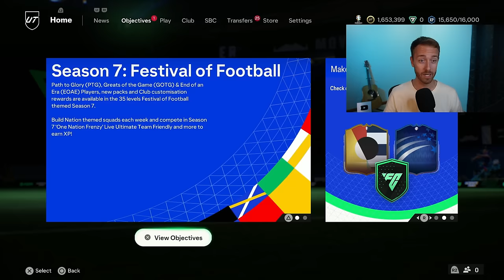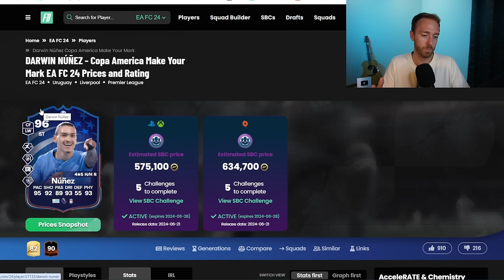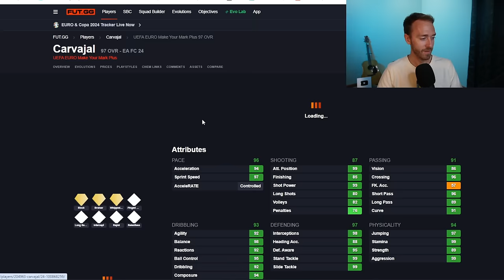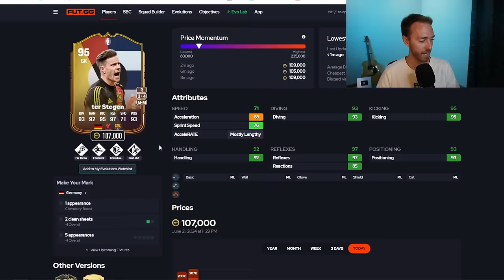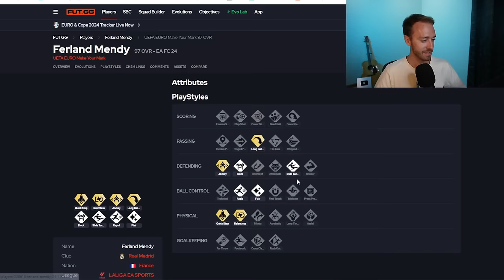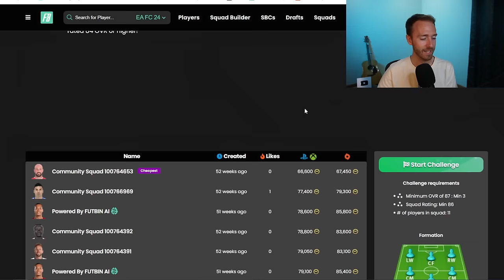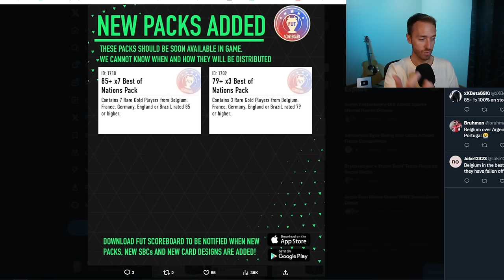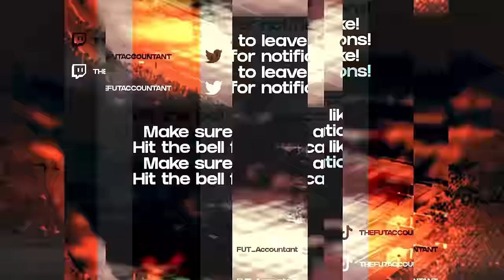THIS SBC Means SUMMER FIFA is HERE!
Get READY for an SBC that might bring the summer vibes to FC 24 Ultimate Team!